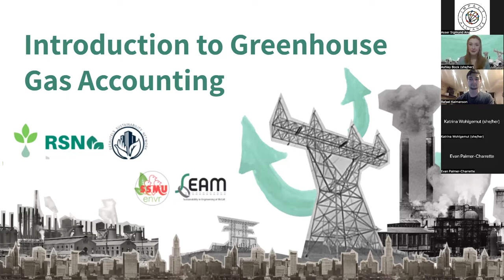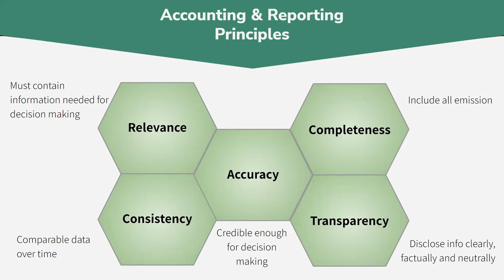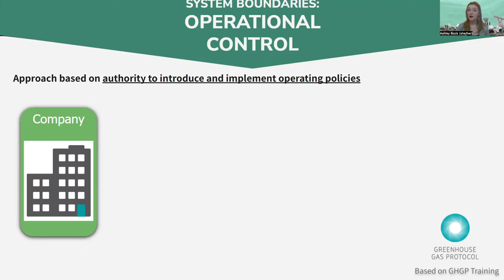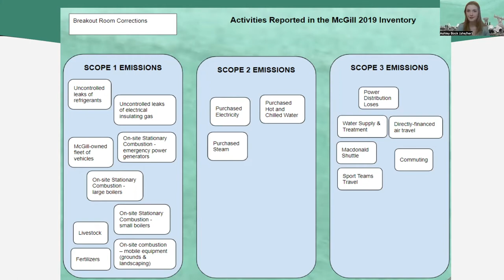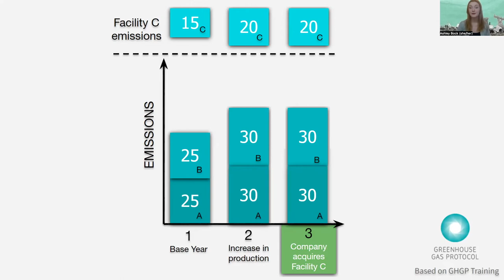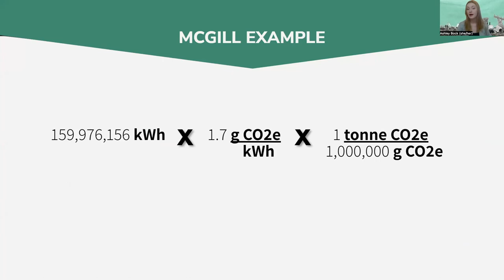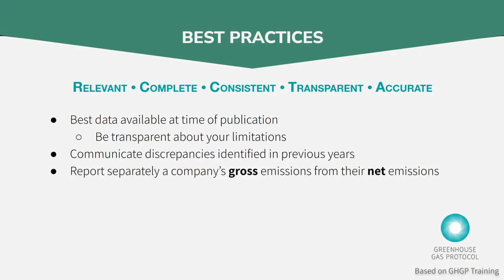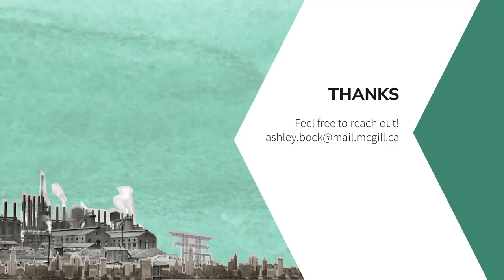Introduction to Greenhouse Gas Accounting Workshop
E-welcome to our Get Your Hands On Greenhouse Gas Accounting workshop! We hope you enjoy and learn so much from this introductory webinar 💚

Do YOU want a career that focuses on GHG Accounting?
Hear from Ashley Bock to learn more about creating greenhouse gas inventories for organizations' emissions.

Ashley Bock is a mechanical engineering student at the McGill University with a huge passion for environmental sustainability 🌍 She is co-chair of the sustainability in engineering committee, a campus zero waste ambassador and most recently a leading change delegate at the Globe 2022 Net Zero Forum.

This workshop was part of six that are being offered as part of the Building Sustainable Careers series, presented by Impact Alliance, the SDG Student Hub of University of Waterloo & the University of Waterloo's Centre for Career Action.